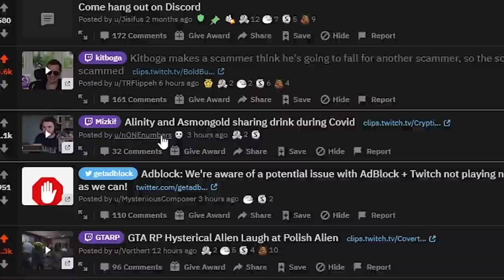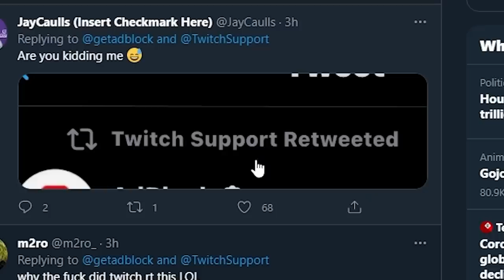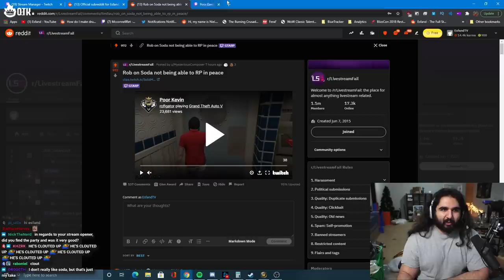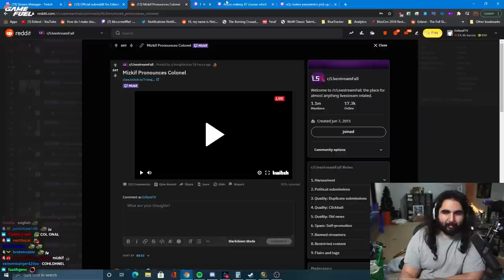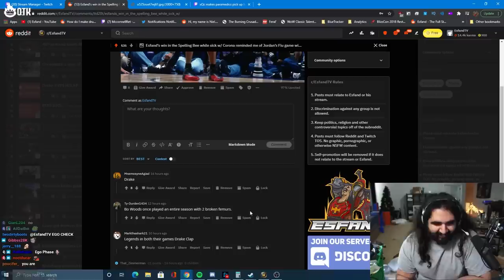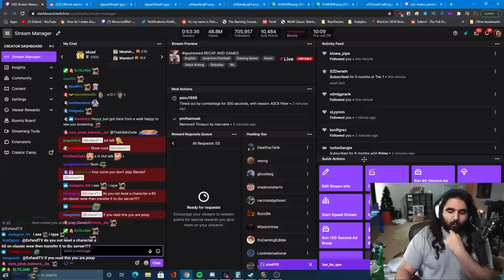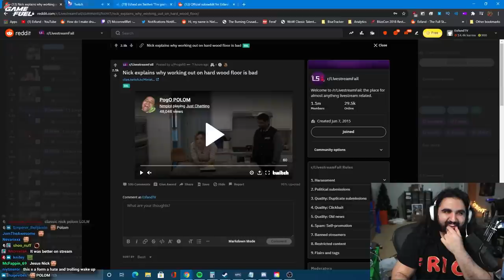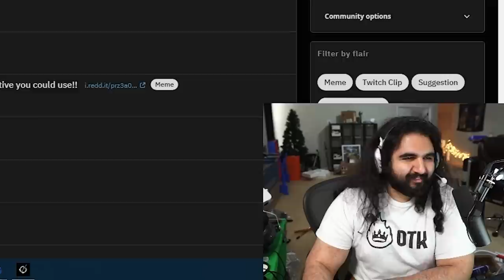I Can't Believe Jinny Told Her Mom About This...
Question mark